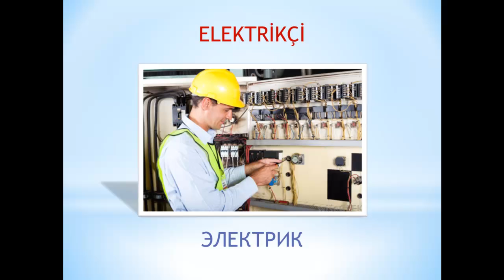Турецкий язык.Турецкий словарь онлайн. Профессии. Часть 3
Турецкий язык. Профессии на турецком языке с картинками. Вторая часть. MESLEKLER
Словарь урока:

İNŞAATÇI – СТРОИТЕЛЬ ***
BAHÇIVAN – САДОВНИК ***
BANKACI – БАНКИР ***
TERCÜMAN – ПЕРЕВОДЧИК ***
ÇİFTÇİ – ФЕРМЕР ***
ELEKTRİKÇİ – ЭЛЕКТРИК ***
TESİSATÇI – САНТЕХНИК ***
ECZANECİ – АПТЕКАРЬ ***
NOTER – НОТАРИУС ***
MADENCİ – ШАХТЁР ***